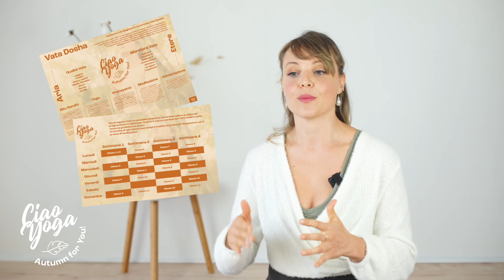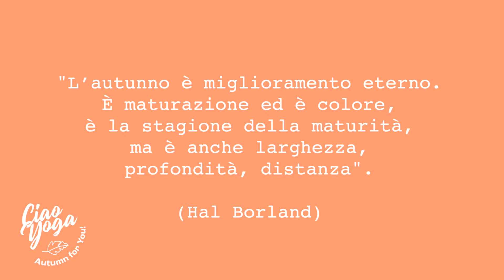Yoga per l'autunno!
Ciao in questo video ti spiego brevemente come praticare al meglio yoga in autunno e perché bisogna fare attenzione ad alcune  cose molto importanti!

Non aspettare comincia da oggi a praticare con Ciao Yoga Autumn For You! Puoi vedere tutti i dettagli del programma qui

Ti aspetto sul tappetino qui dove potrai scoprire i PRANAYAMA, la MUDRA, la MEDITAZIONE, gli ASANA, il MANTRA e le preparazioni ayurveda da inserire nella tua dieta di autunno!

Ti aspetto!

Namasté!

Daniela - Ciao Yoga